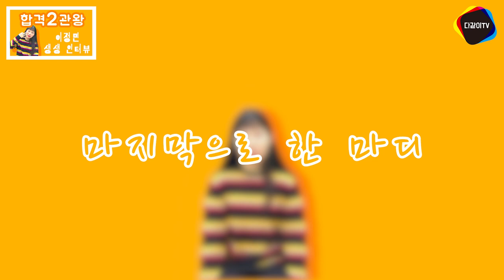2019 정시 2관왕!_#국민대학교 기초조형 연세대학교 합격생의 생생 인터뷰_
2019 정시 2관왕!
국민대학교와 연세대학교 합격생의 생생인터뷰 지금 시작합니다~